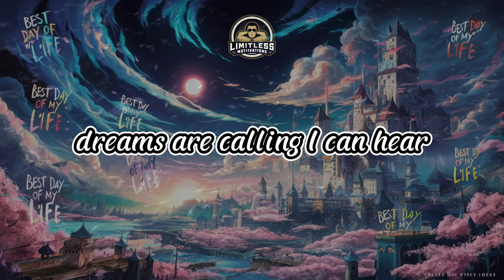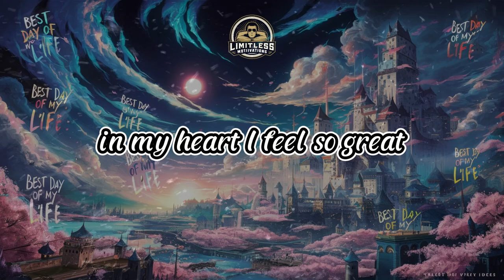Best Day of My Life | Ultimate Motivational Song for Success 2024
Get ready to be inspired with "Best Day of My Life," the ultimate motivational Song  of 2024! This song is all about seizing the moment, embracing positivity, and making every day count. Whether you're striving for success, overcoming challenges, or simply looking for a boost, this track will elevate your spirit and fuel your drive.

Join us on this journey of empowerment and let this anthem be the soundtrack to your best days ahead.